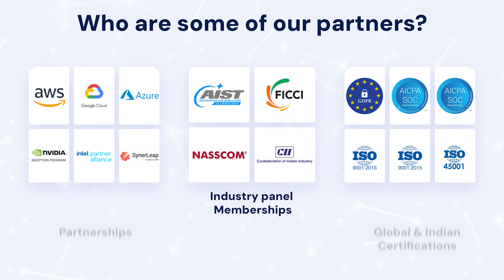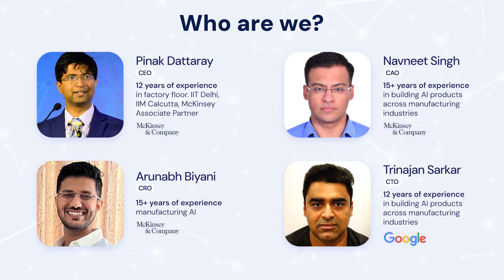Corporate Profile of Ripik AI -Redefining industrial excellence via Vision AI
Imagine a world where computers possess flawless vision and the intelligence to process visual data, mirroring human sight without errors. At Ripik.AI, we make this a reality by integrating computer vision artificial intelligence technologies. Our platform offers 24/7 real-time anomaly detection, process video feeds and extract valuable insights enabling your operations to run smoother and smarter than ever before.

As a leading Computer Vision AI platform, Ripik Vision AI is committed to pushing the boundaries of innovation. We seamlessly integrate cutting-edge computer vision AI for anomaly detection, pattern recognition, and bespoke solutions tailored to diverse industrial needs. With Ripik Vision, factories can revolutionize their operations and drive sustainable growth.